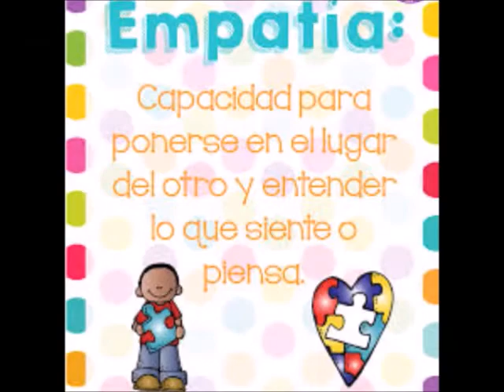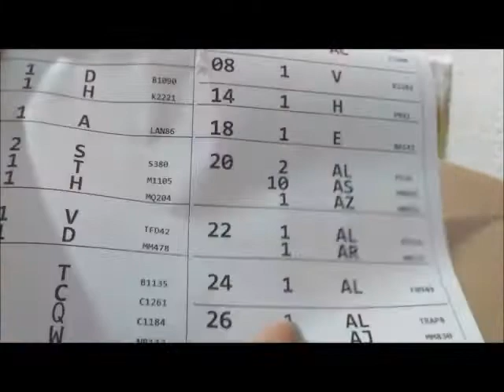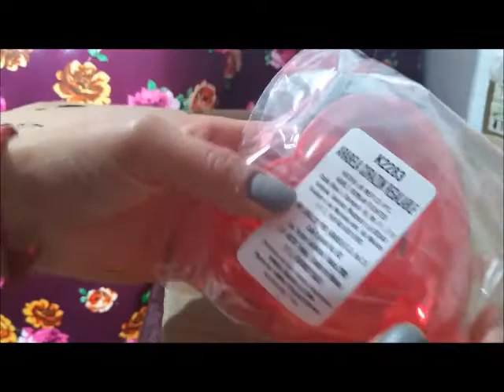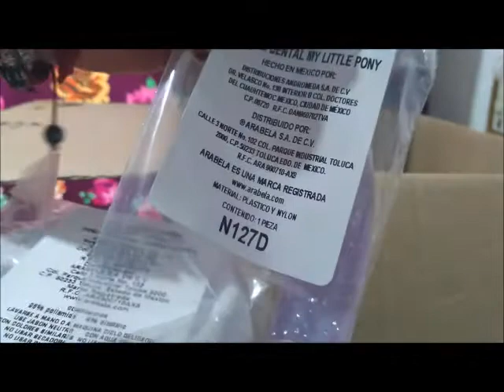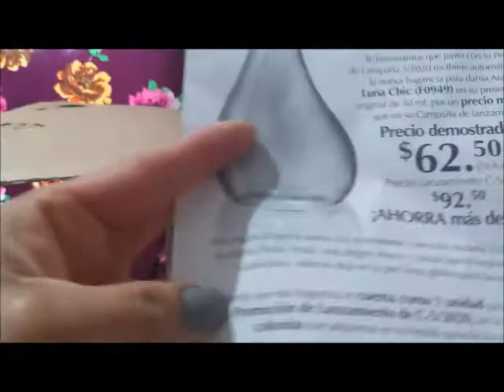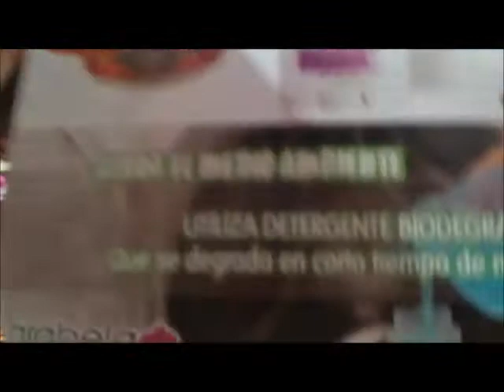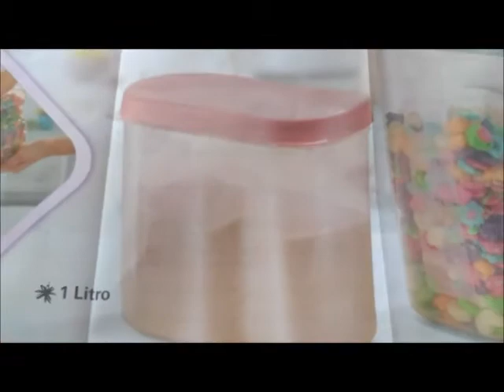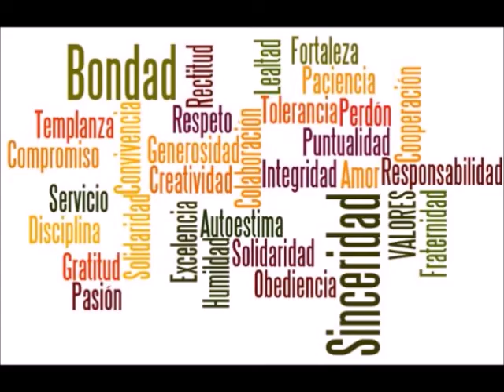UNBOXING/PEDIDO ARABELA C3 MÉXICO 2020. ARIANA GARRIDO